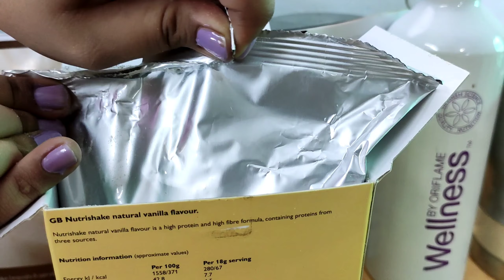Wellness By Oriflame | Jyoti Soni_ Beautician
Why Oriflame Wellness ? Welness is not only about the physical fitness rather it includes our overall wedding, which means feeling healthy physical mental and socially.

Overall Nutrishake is healthy, nutritional, convenient snack. Specially design for Indians with 100% vegetarian source like whey, soy and pea. It includes balance ingredients and high in protein and fibre.